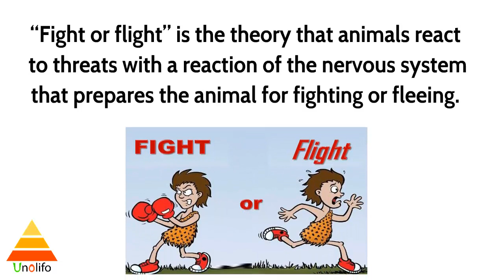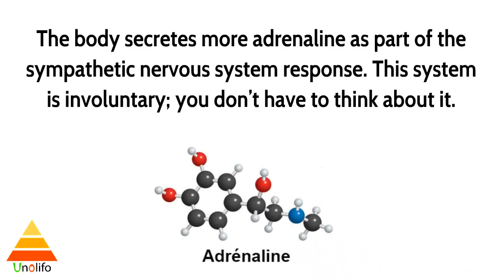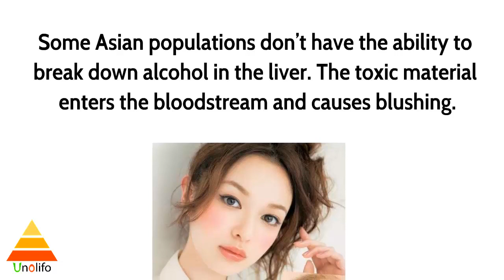Why do people blush ?